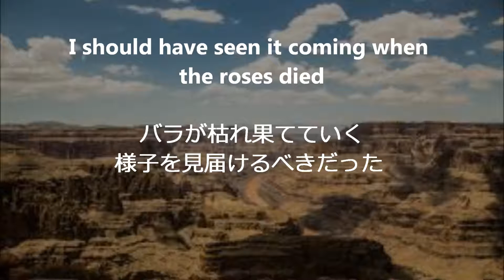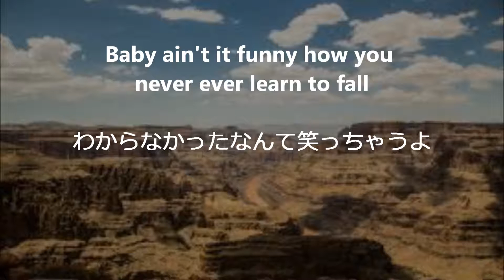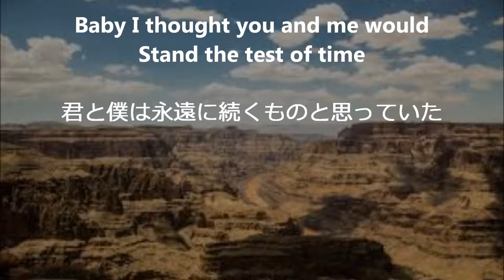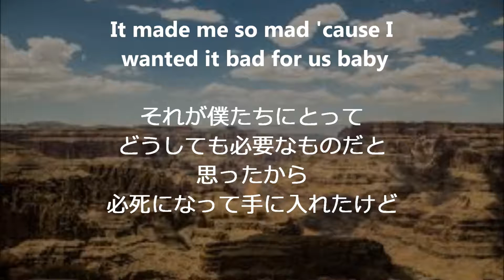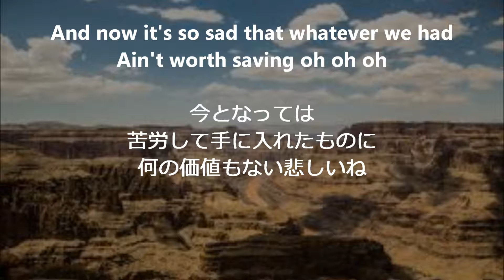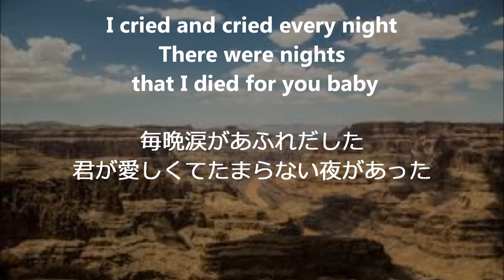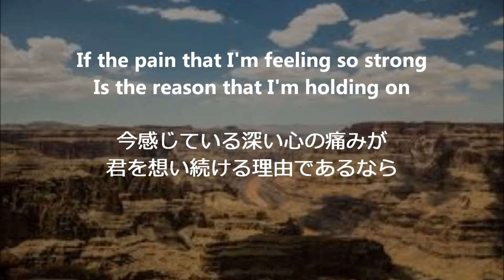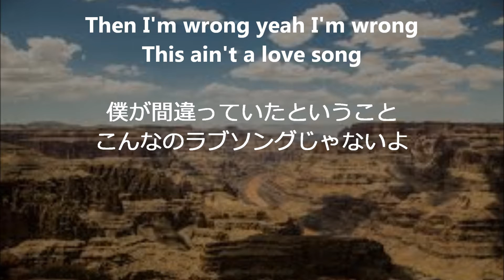BONJOVI 日本語訳付き 歌詞付きcover This ain't a love song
歌詞こんな熱々なラブソングだなんて知りませんでしたm(__)m
この歌詞で少し公開をためらいましたがジョン・ボンジョビが書いた詩だしキモ男の分際ですが歌ってます～

bonjoviが好きっていうよりメンバー、ギタリストのRichie Samboraが好きで

理由はギタリストでありながらどっちがボーカルでもいいくらい歌が上手い
Richieのギターはそこまで難しい訳ではありませんが

リードギターをしながら歌う事が日常茶飯事、
これはずいぶん慣れが必要かと思います、

ボンジョビの曲のギター、ハモリを勤めつつ休む間もなくギターソロ～なんてパートがいっぱいあります、

ライブではメンバーで一番難解な役割なんじゃないかと思い
かっこいいなぁ～と憧れてました★

何十年もボンジョビ音楽の厚みやロックのバランス体であったリッチーサンボラですが

最近は高い声が出ない、ギターも簡単な事しか出来なくなった、なんて噂も聞きます、
沢山音楽の刺激もらったのでゆっくり休んでくれと思います～

Richie Samboraはこの曲の作曲者でもあるけど
個人的に歌詞は知らないままのほうがよかったと思いました
m(__)m

この曲調は好きだけど歌詞が熱すぎてきついです、
まるで罰ゲームのような動揺があります(*_*;